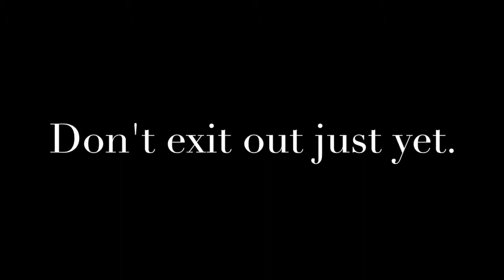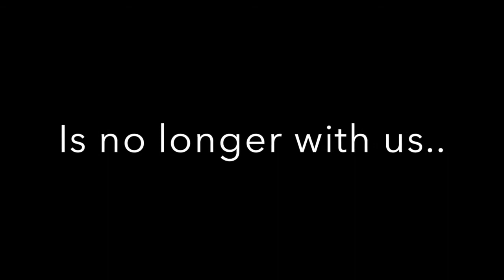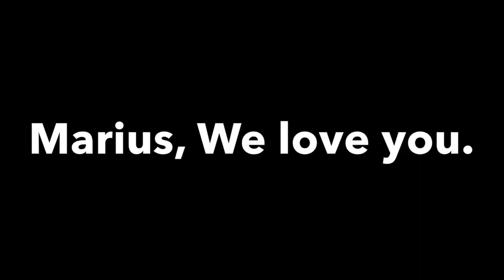Giraffe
This video is about the horrible fait of a healthy giraffe. Please don't hate on it. Sorry the pics aren't good quality.